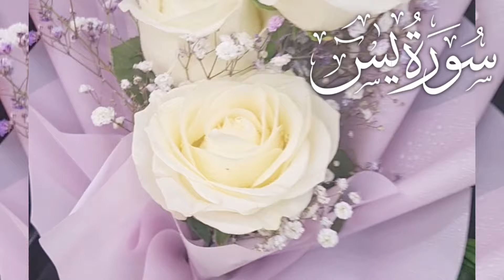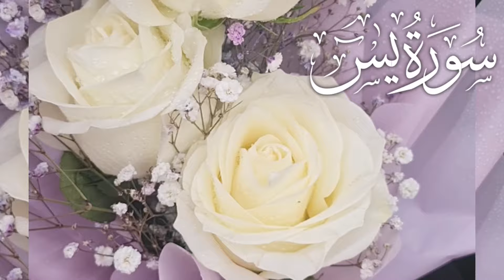Surah Yasin (Yaseen) Full With Arabic Beautiful recitation | 36سورۃ یس Ep-0230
Surah Yasin ( Yaseen ) |36سورۃ یس |  Full With Arabic Beautiful recitation | Quran Recitation | Ep-0124

surah yaseen
surat yaseen
surat yasin
surah yasin
sura yasin
Yasin sharif
best recitation
سورہ

most beautiful recitation Surah Yaseen | Beautiful recitation | surat yas-in | holy quran surah 36 |
Surah Yasin | Yasin | Surah Yaseen | Quran Recitation | Al Quran surah | सूरह यासीन | يس سوره |